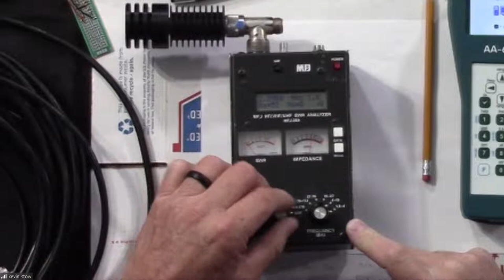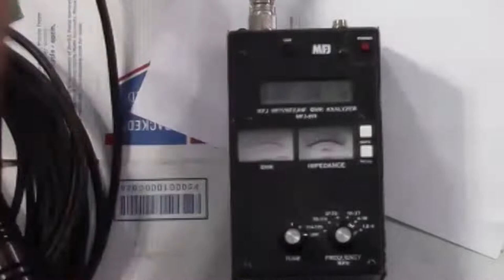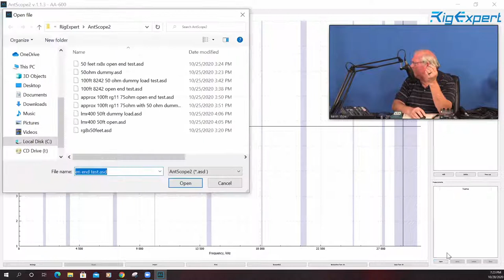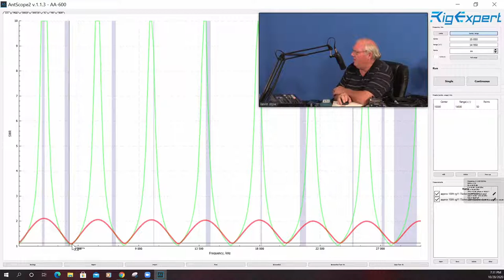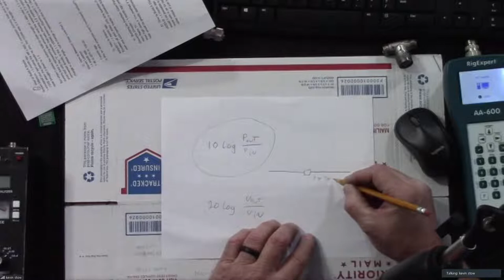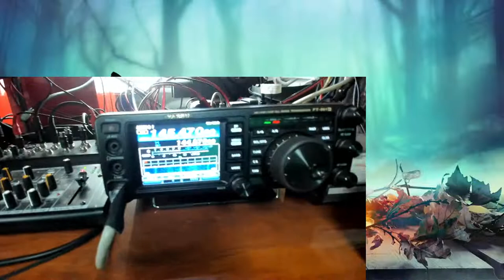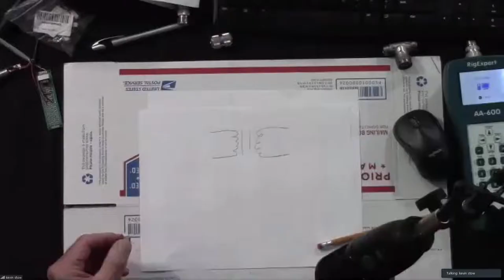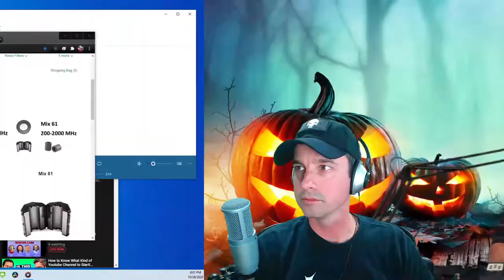Oct. Q&A - answering questions left on videos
Welcome to the weekly HRTV show. Tonight we will be answering questions that have been put in comments of our past videos.

Every week will bring in depth discussions and presentations in 60 minutes or less. The W6VVR repeater will be used after the show to capture questions and comments.

The last week of the month we will have a show dedicated to answering questions collected from YouTube comments and emails and can open up Zoom for people that would like to do a deep dive into their questions.

To connect to W6VVR: Primary EchoLink is W6VVR-R and Secondary is WG5EEK-L. You can also use our AllStar Node 51094

Behind the Scenes:
I’m in my garage shack
Yaesu FT-991A is the radio
Mackie Mix12FX mixer
AKG Perception 120 condenser microphone on a boom
Two different Logitech webcams
The software is OBS
2020 Custom PC Build